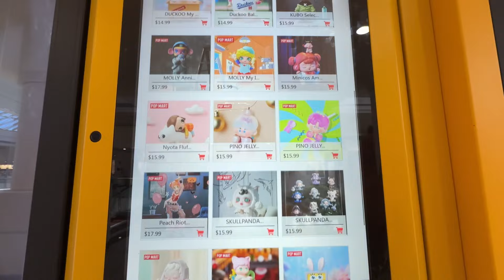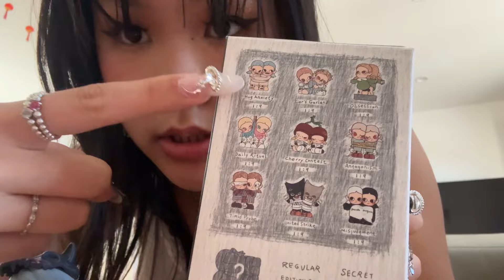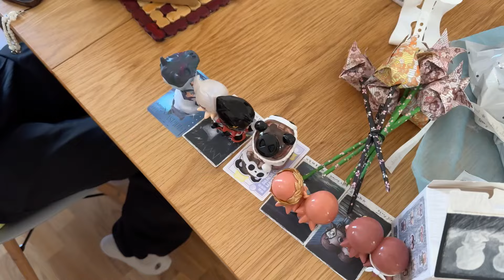SUMMER DIARIES 🩹modeling, last day of work, dinner w/ friends, POP MART haul, birthday gift, etc.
୨୧ social
Yesstyle code: thina05

♡ faq
nickname: thina
age: 19 (05 liner)
ethnicity: chinese & vietnamese
mbti: isfj-t
editing: inshot
film: iphone 15 pro max